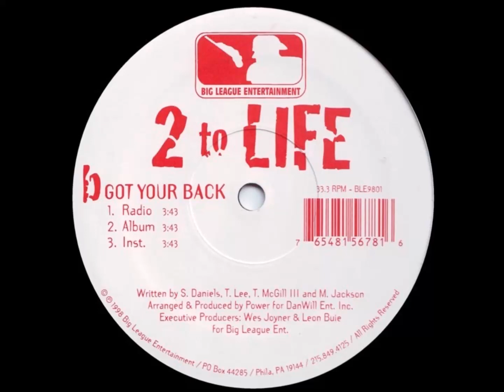2 To Life - Got Your Back